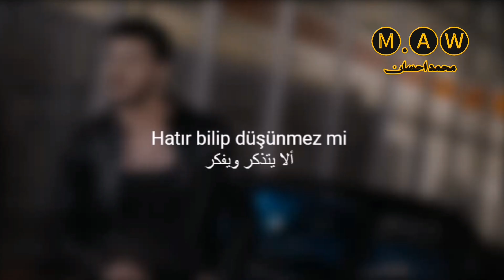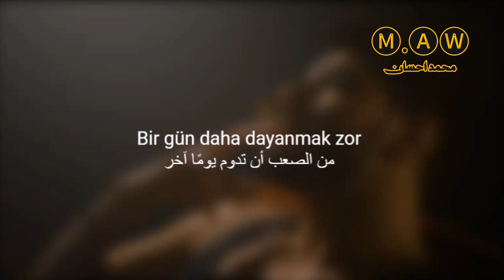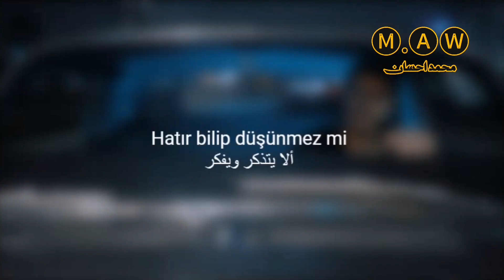Semicenk - Unutmak Öyle Kolay Mı Sandın مترجمة عربي اغنيه تركيه